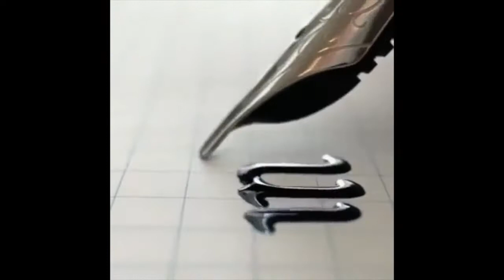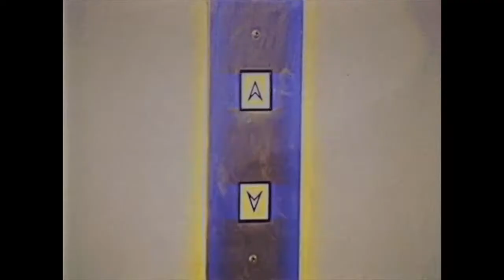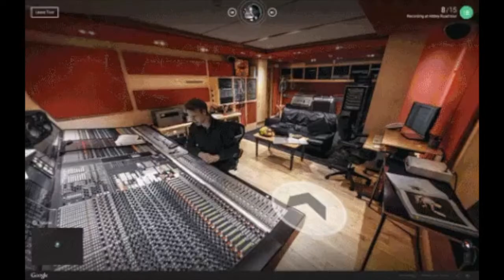[GifRAP] Monte - Vent